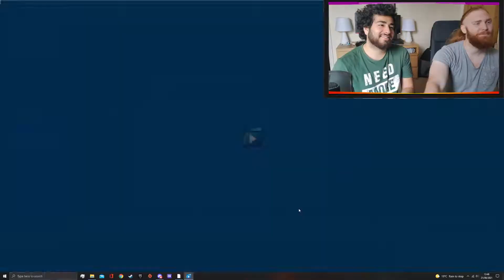Our Portugal trip highlights | Vlog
We went to Portugals Lisbon for a week. It was nice.

and